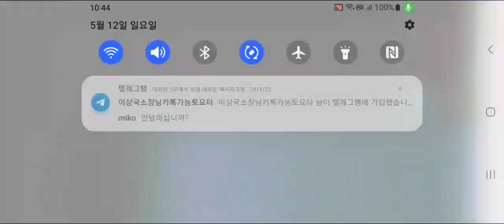Over 20,000Hz ultrasound terror in bedroom like KTX train■●Who did since 2022Mar11,Seoul,May12 2024?